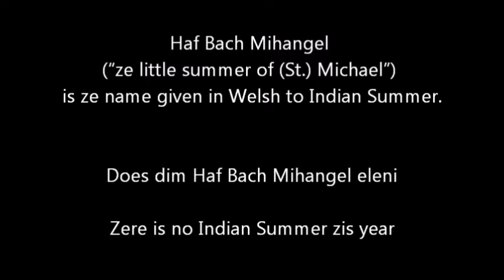(learning Welsh) haf bach mihangel // ze point of ze day 286